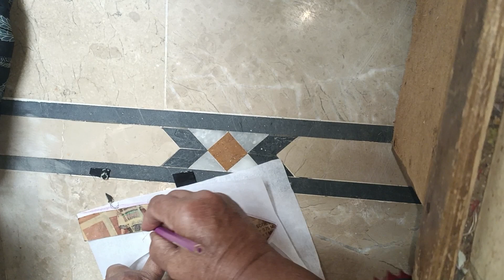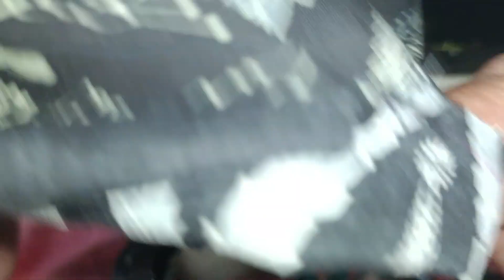Collar Neck Kurti Cutting and Stitching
Cutting & stitching with unaisa Asad
Hi everyone,

Description
Hi everyone,
Cutting and stitching with unaisa Asad  is a youtube channel for making easy sewing tutorials &  patterns videos

My first channel...

online shopping group